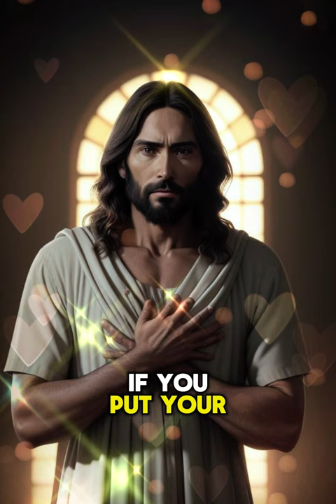GOD HEALS A TROUBLED HEART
Go heals a troubled heart no matter  what you going through